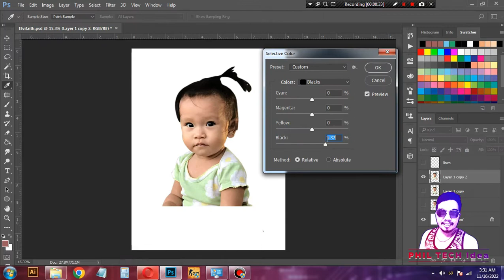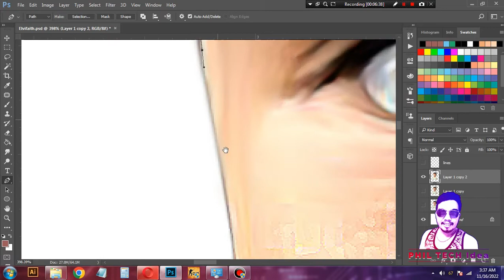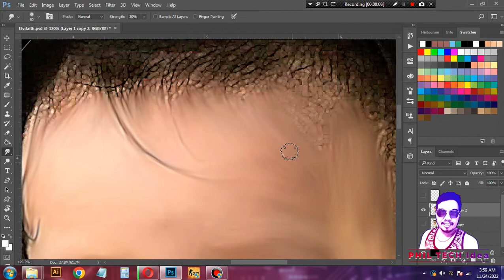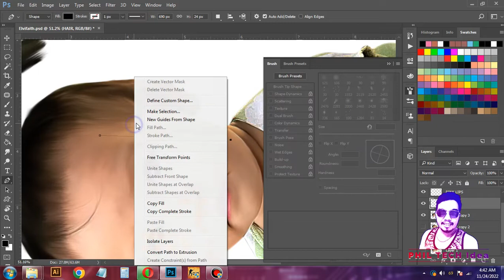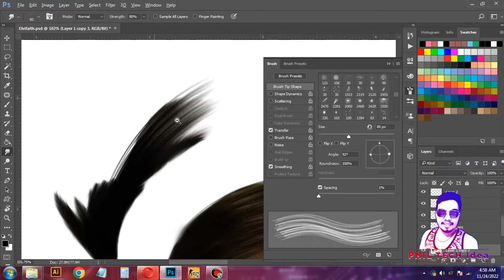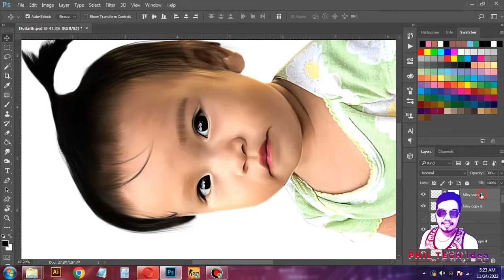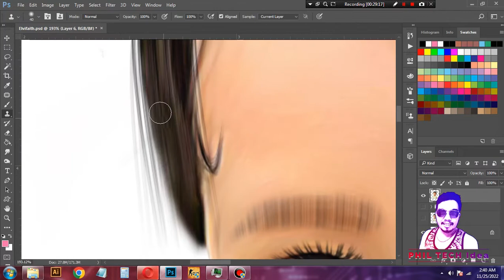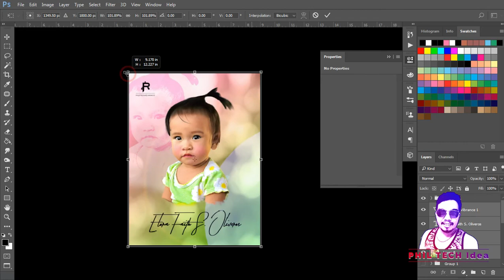CUTE BABY ELORA | DIGITAL ART | Photo to Painting from FB / Messenger | Photoshop CC